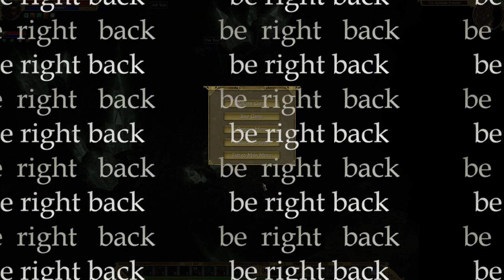Titan Quest Anniversary Edition stream vod | 2022-04-04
Stabs of victory.